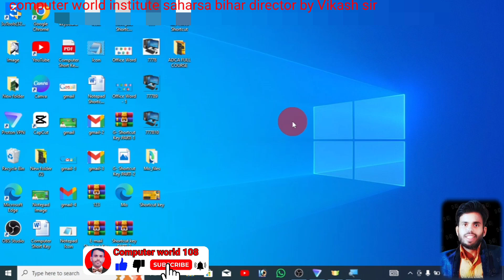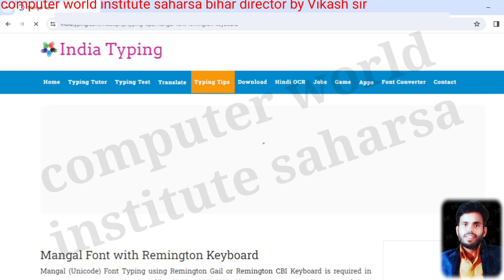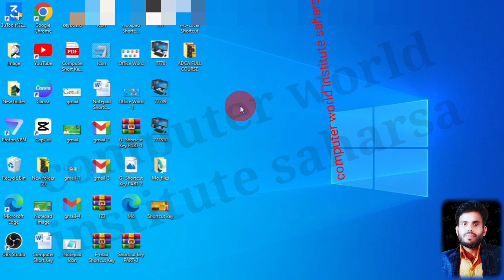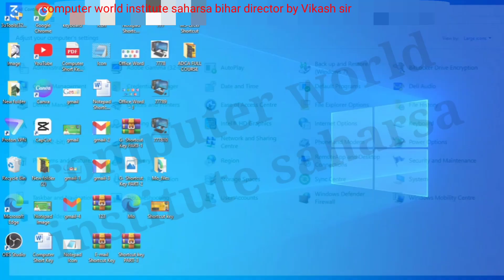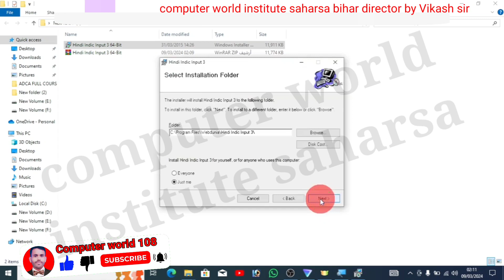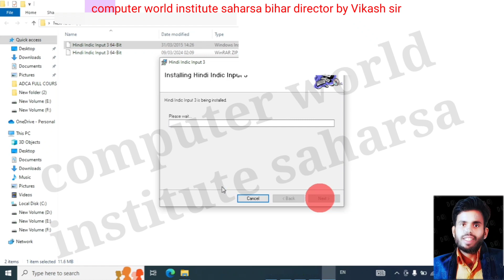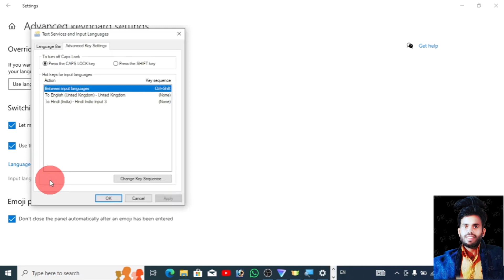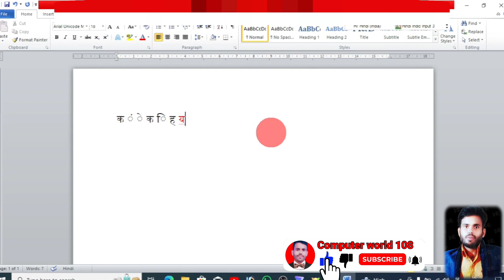Install Mangal Font Windows 10 | How to Install Mangal Font Windows 10 | Download Mangal Font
How to install mangal font in Windows 7 || मंगल फॉन्ट को कैसे इंस्टॉल
करें || Remington gail ||